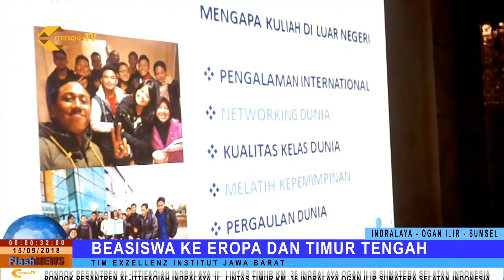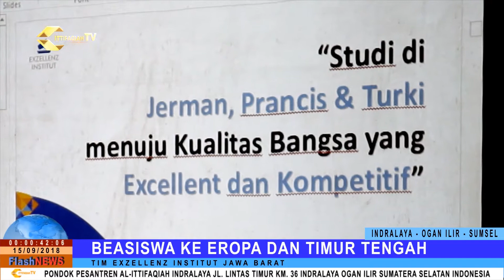BEASISWA KE EROPA DAN TIMUR TENGAH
PRESENTASI BEASISWA KE NEGARA-NEGARA BENUA EROPA DAN TIMUR TENGAH OLEH TIM EXZELLENZ ISNTITUT JAWA BARAT DIHADAPAN RATUSAN SANTRI PUTRI KELAS AKHIR PONDOK PESANTREN AL-ITTIFAQIAH INDRALAYA